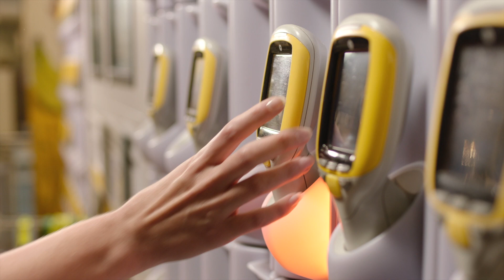Wat is Teamnology?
Wat is Teamnology?  Deze video laat zien how we bij Simac technologie laten werken voor onze klanten.